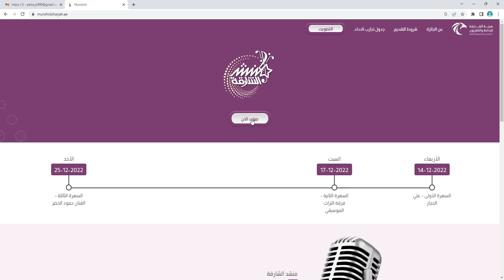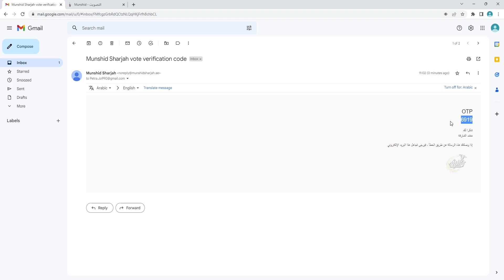طريقة التصويت للمنشد محمد_المشاعلة_ممثل_الأردن في مسابقة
الطريقة نفسها من الحاسوب والجهاز المحمول، الرابط في اول تعليق

الرابط